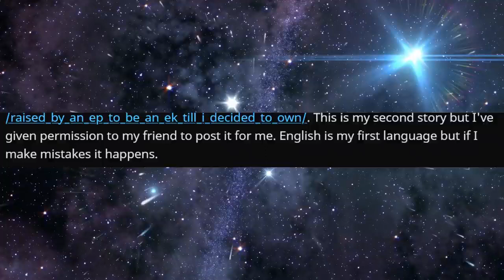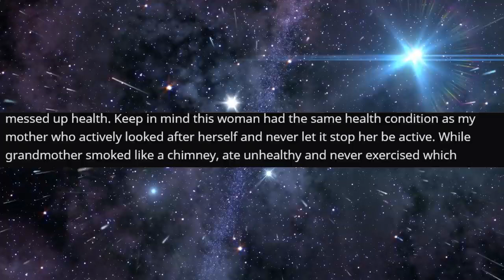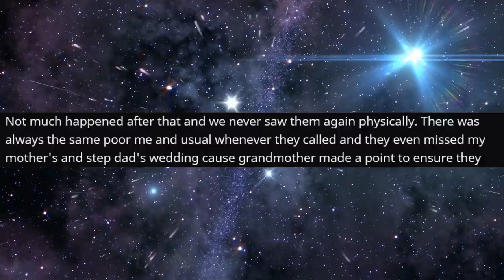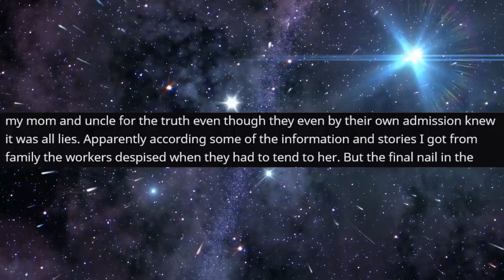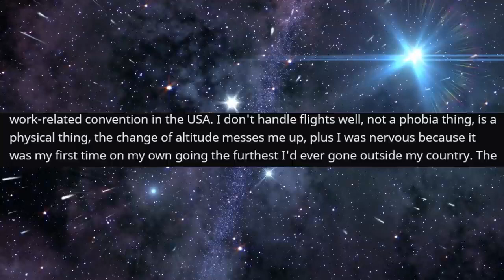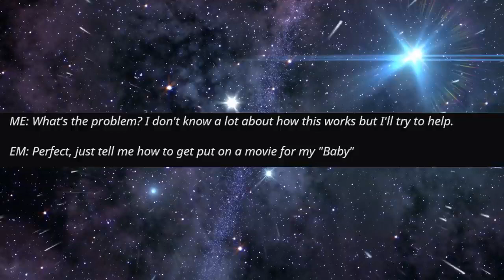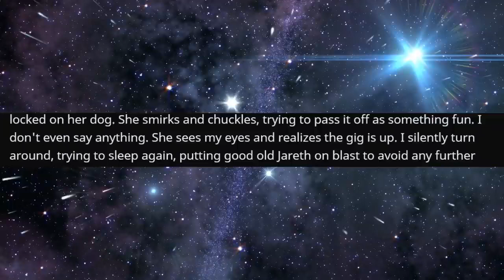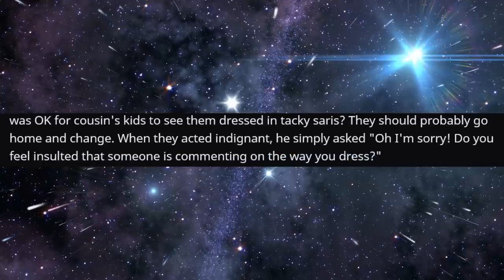r/EntitledParents - She Calls It her 'FUR BABY'